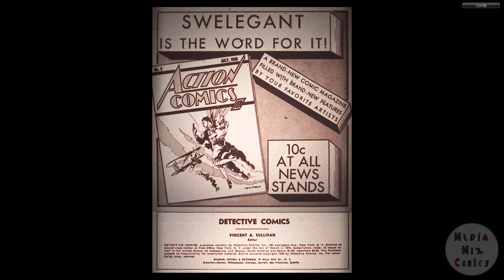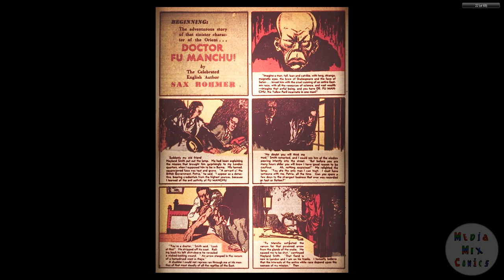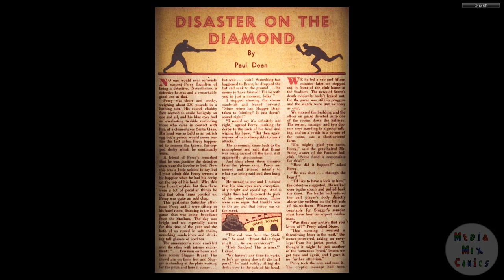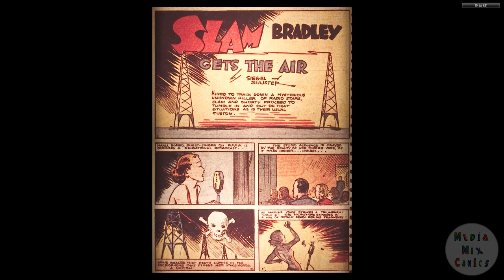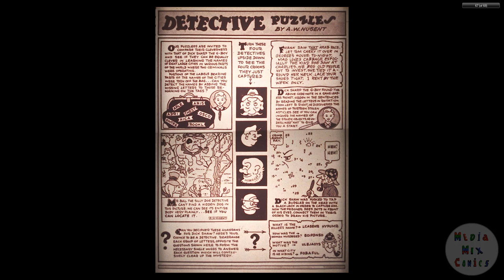DC CHRONOLOGY____00082 Detective Comics 017